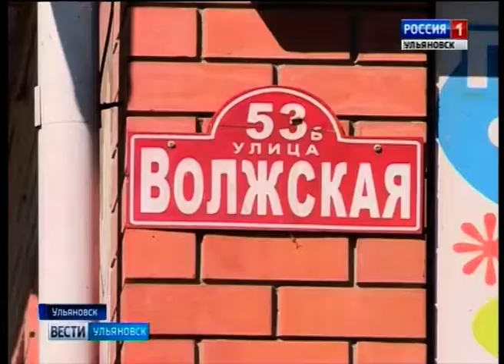Особенности ремонта дороги на Верхней Террасе